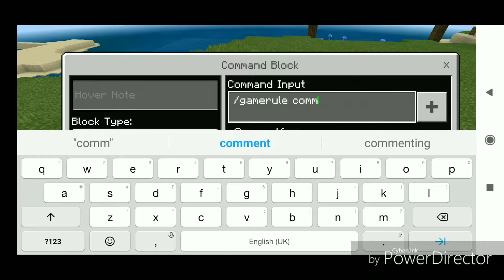How to turn into any mob in Minecraft PE(No mod/addon)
Hi guy's

Today we will turn into mobs with command block without mod or addon this is amazing trick with command block you can prank with your friends also.